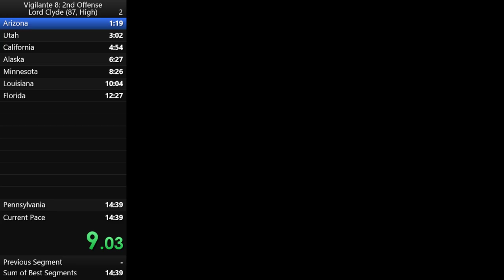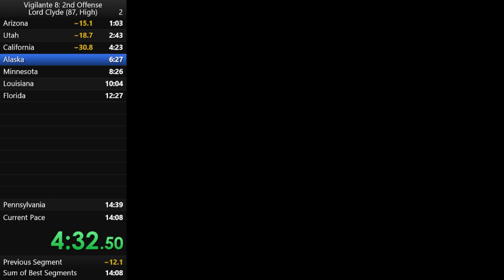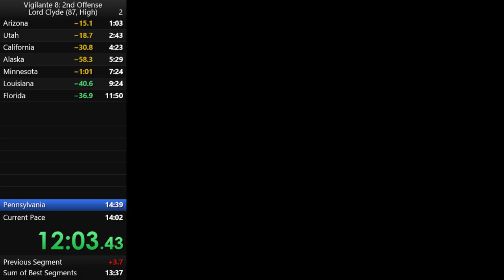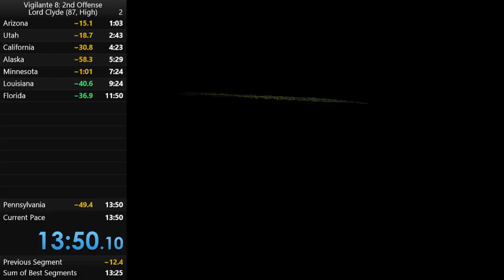Speedrun: Vigilante 8 2nd Offense - Lord Clyde (87, High) [10m 0s IGT]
Louisiana is a cunt.